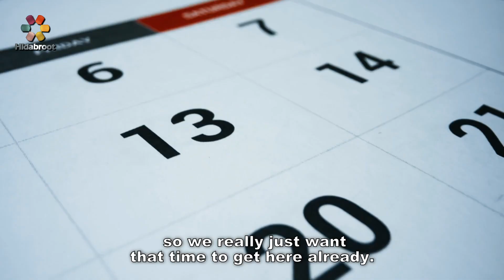The Jewish Secret To Mindfulness || How To Live In The Moment! - Rabbi Eli Karmel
We all want to live in the moment and be able to really enjoy every second of our lives, but many of us don’t know how to feel that in practice. So may make sure to watch this life changing video to see how Jewish wisdom can be used to help you always live in the moment!

Rabbi Eli Karmel lives in Lakewood, NJ, with his wife and children, where he learns Torah full time in Beth Medrash Govoha.